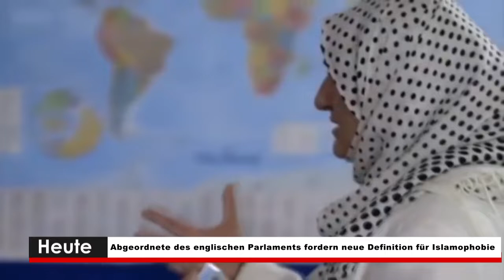17/12/2018 ( Tägliche Nachrichten )